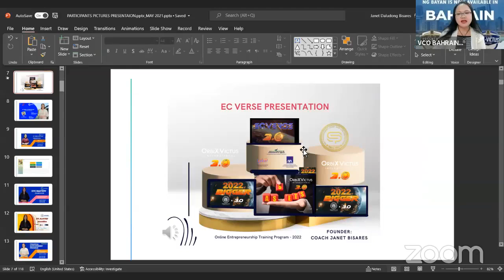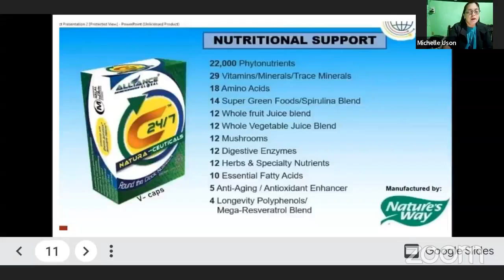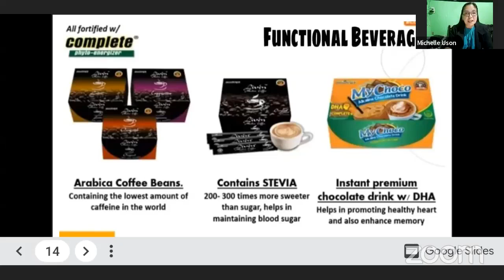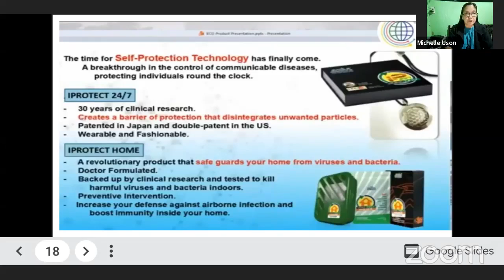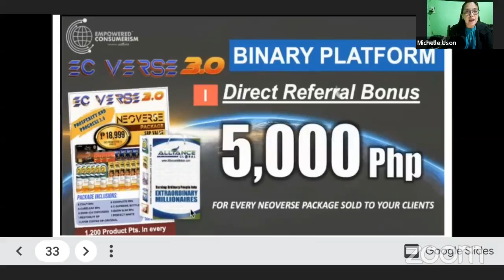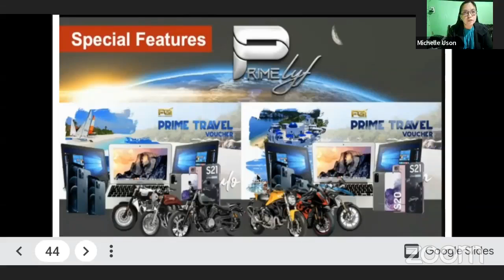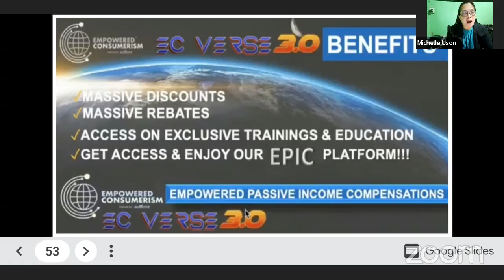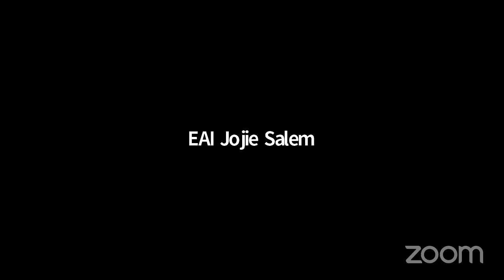EC-VERSE 3.0 Presentation by Coach Michelle Uson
Online Training Program - OFW
hosted by Coach Ellah Juan